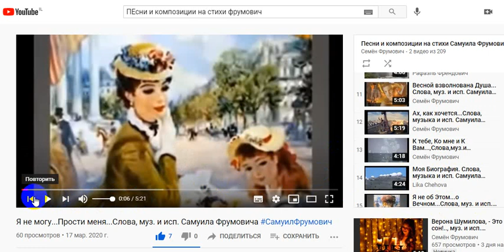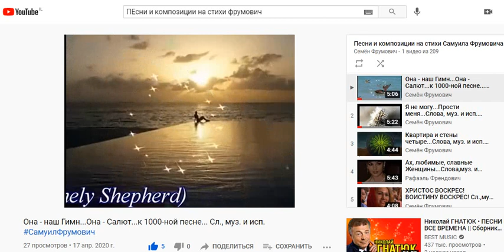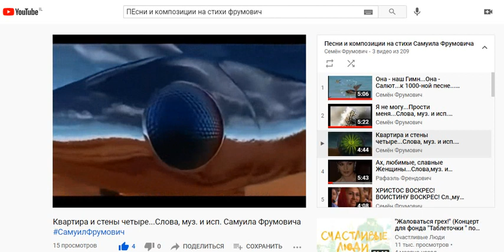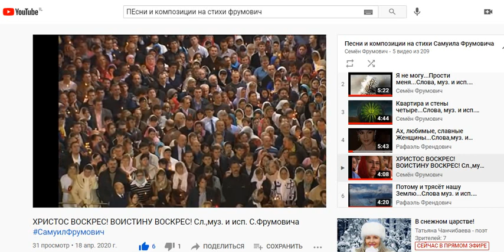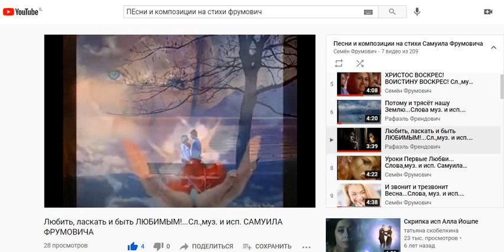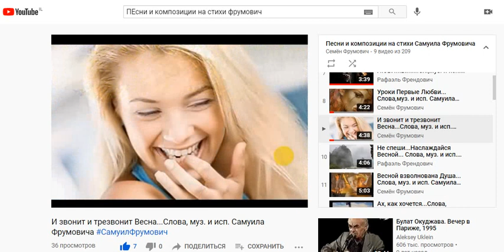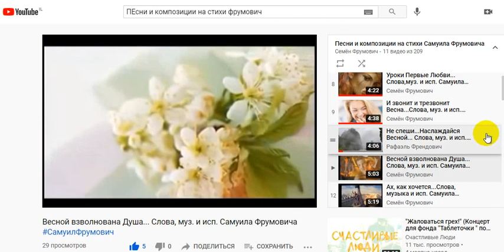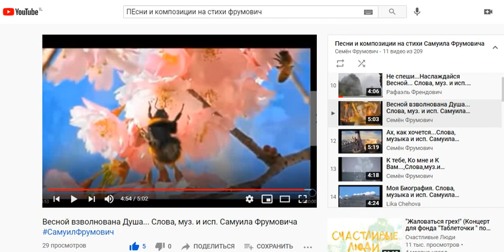Об ОП СЛОВО, ч. 460, Песни на стихи С.Фрумовича в ОП ч.04, Сл. муз. и исп.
Об ОП СЛОВО, ч. 460,  Песни на стихи С.Фрумовича в ОП ч.04,
Сл. муз. и исп.
Об ОП СЛОВО, ч. 460,
Песни на стихи С.Фрумовича в ОП ч.04,Сл. муз. и исп.
​             В этом Обзоре Вы услышите...:
 0. Новости нашей Ожившей Поэзии...
 1. Я не могу...Прости меня...Слова, муз. и исп. Самуила Фрумовича
2. Она - наш Гимн...Она - Салют...к 1000-ной песне... Сл., муз. и исп.
 3. Квартира и стены четыре... Слова, муз. и исп. Самуила Фрумовича
 4. Ах, любимые, славные Женщины...Слова,муз. и исп.Самуила Фрумовича
 5. ХРИСТОС ВОСКРЕС! ВОИСТИНУ ВОСКРЕС! Сл.,муз. и исп. С.Фрумовича
 6. Потому и трясёт нашу Землю...Слова муз. и исп. Самуила Фрумовича
 7. Любить, ласкать и быть ЛЮБИМЫМ!...Сл.,муз. и исп. САМУИЛА ФРУМОВИЧА
 8. Уроки Первые Любви... Слова,муз. и исп. Самуила Фрумовича
 9. И звонит и трезвонит Весна...Слова, муз. и исп. Самуила Фрумовича
10. Не спеши...Наслаждайся Весной... Слова, муз. и исп. Самуила Фрумовича
11. Весной взволнована Душа... Слова, муз. и исп. Самуила Фрумовича
   Видео из инета  05-03-21
              Друзья... С 05 февраля 2021 года вводится
   ОБЯЗАТЕЛЬНАЯ ОПЛАТА МИНИМАЛЬНОЙ РЕКЛАМЫ 200 руб. за ролик...
  Все, кто желает КОМПОЗИЦИЮ, ПЕСНЮ или РОМАНС на свои стихи
    должны внести 200 руб. на рекламу 1 сочинения, ибо без рекламы больно
     смотреть на наши сиротливые композиции...

  ПЕРЕЧИСЛЯТЬ ДЕНЬГИ ДЛЯ ВСТУПЛЕНИЯ
         В члены КЛОП и оплаты рекламы на карту
   на карту Тинькофф  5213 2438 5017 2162
  или на карту Сбербанка 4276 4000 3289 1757 Рубли
        САМУИЛУ ФРУМОВИЧУ
   Если у Вас много сочинений, то постепенно, пожалуйста,
 оплачивайте, исходя из расчета 100 руб. за композицию до 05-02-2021 и
          200 руб. после 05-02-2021, чтобы
   наша Ожившая Поэзия динамично развивалась и мне хватило бы
   средств на выпуск печатных изданий нашей ОЖИВШЕЙ ПОЭЗИИ...